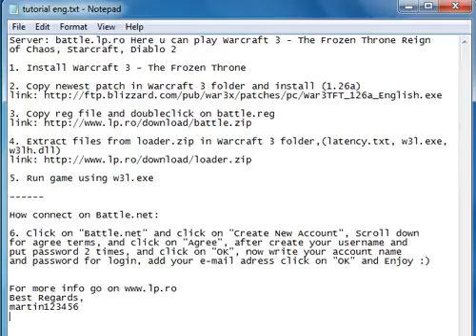warcraft 3 install.avi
Play free on battle.net

Server adress:
Name: League Pro
Zone: 2
ip: battle.lp.ro